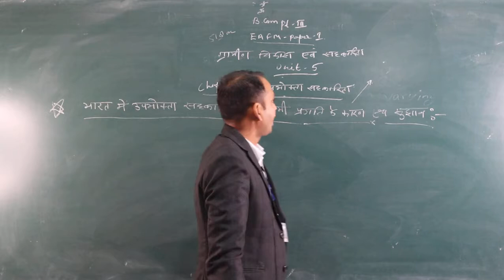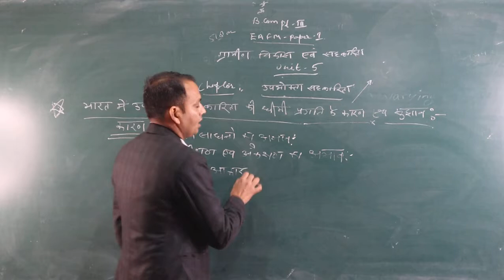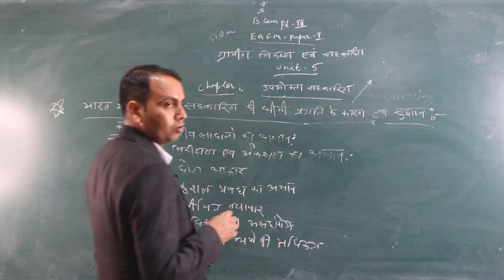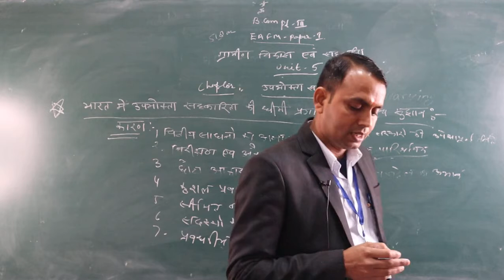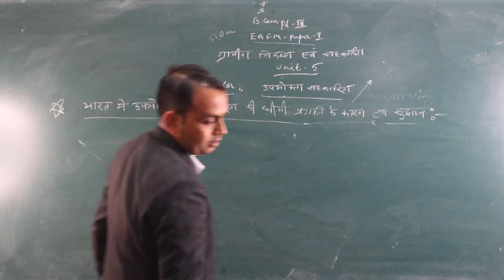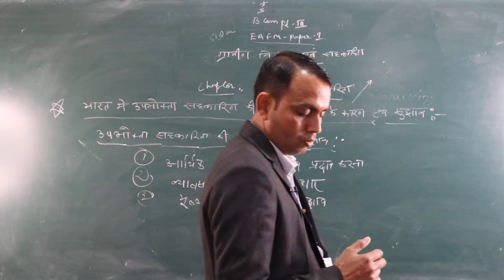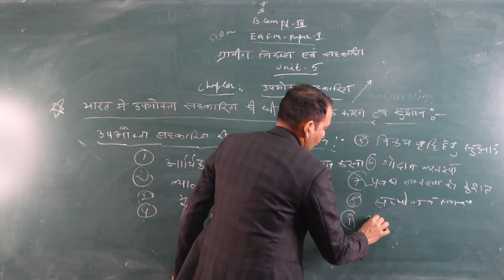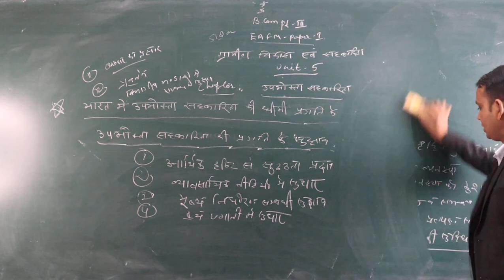Causes of Slow Growth of Consumers Co-operative in India & suggestions (B.Com Part-3) BY-Shubhkaran